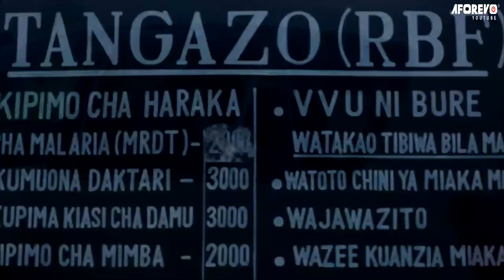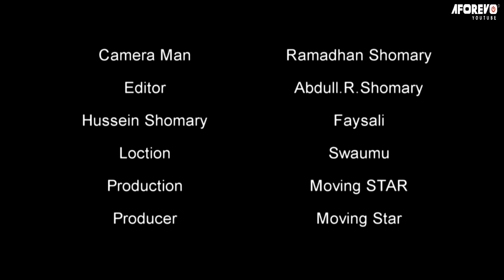Wrongly Accused | Kushtakiwa Vibaya | Latest Swahili Bongo Movie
Alikuja kumkabili mama wa mtoto wake na kukuta mambo ambayo yalimtia shaka kama yeye ndiye baba wa mtoto huyo bila kujua ni mke wake ndiye aliyemtuma mtu kumuweka ili ashtakiwe na kumfukuza.

An interesting Bongo movies starring; Charles Ndandika, Swaumu Khamisi, Hussein Shomary

Aforevo Title: Ishi Kwa Akili